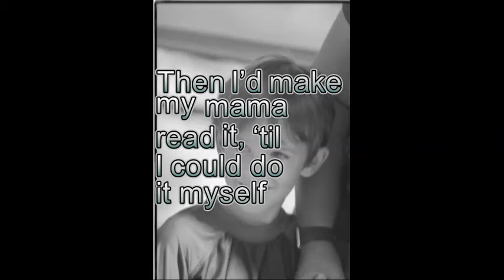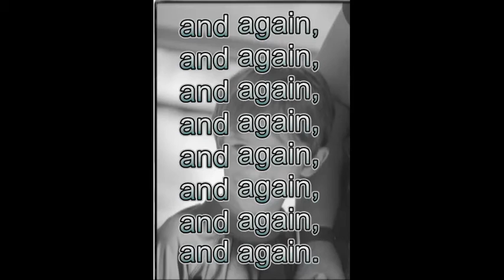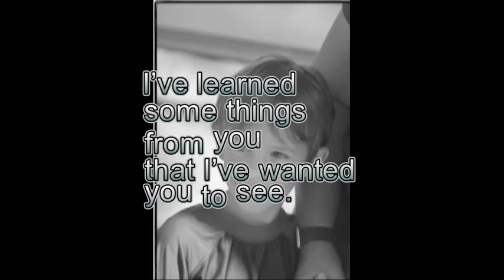Read It Again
A song about my son learning to read.  Refrain from Dr. Seuss's "Fox in Socks".